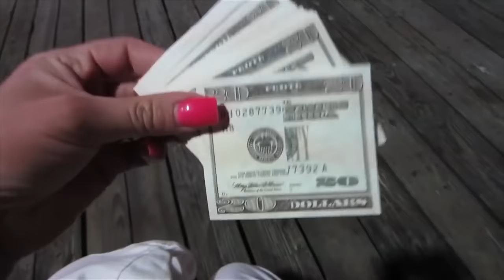THE MOST IMPORTANT VIDEO I EVER MADE. Watch till end...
Below are the links to some of the full videos, featuring the times that I was so fortunate to have documented with my Dad. Thank you all for giving me the opportunity to share with you over the years! ❤️🙏🕊